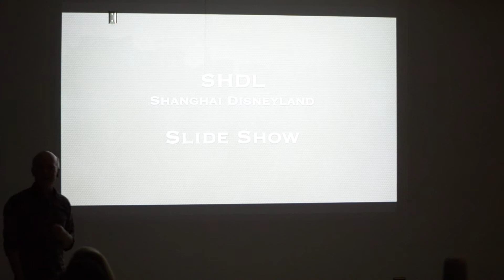YSU Arts Alum Larry Davis Presentation, Part Five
YSU Arts Alum Larry Davis discusses the various roles he has had in his career with The Walt Disney Company.